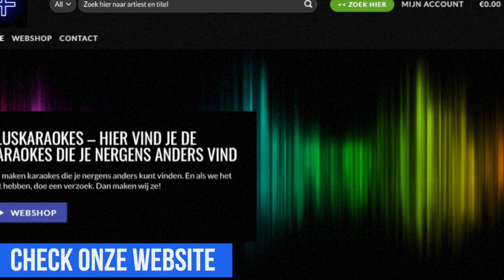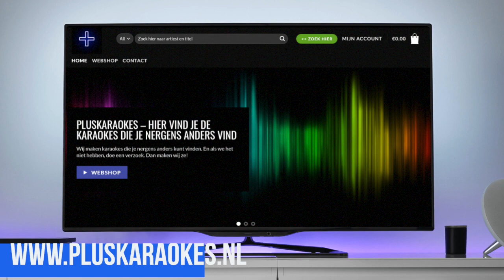Antoon & Ronnie Flex - Sliden (karaoke / instrumentaal)